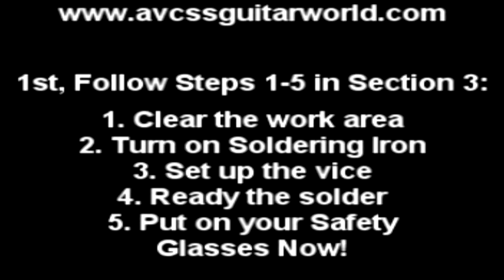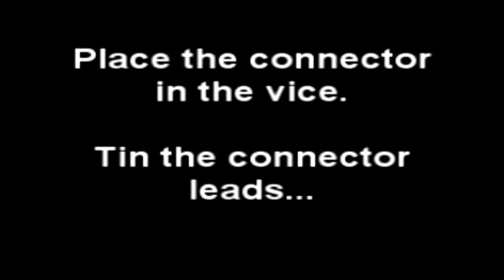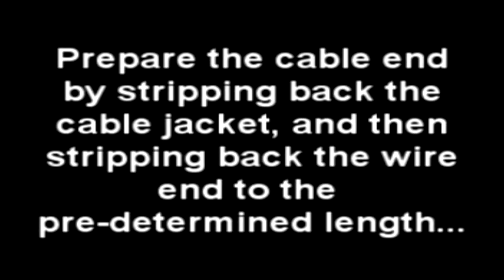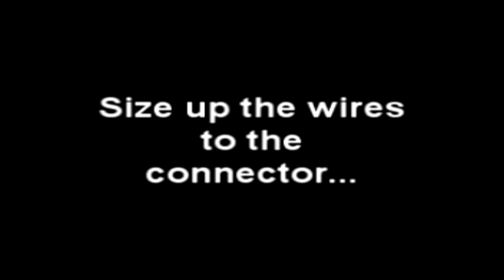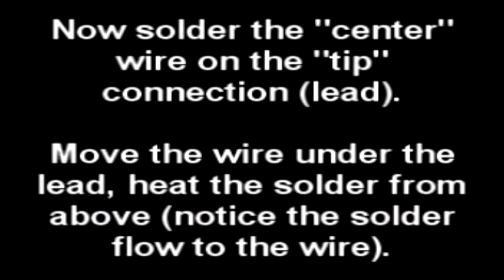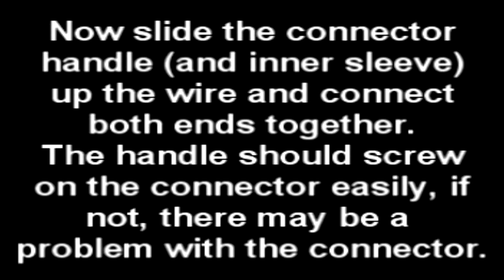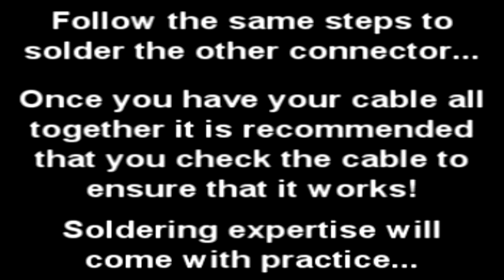How to solder a quarter inch mono connector, 1/4" Mono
Technical Info for Musicians.  This easy technical lesson will demonstrate How to solder a quarter inch mono connector, 1/4" Mono cable for guitar or bass players.  and check out our database of over 500 video clips, and over 200 Handouts for beginner Guitar and Bass players.